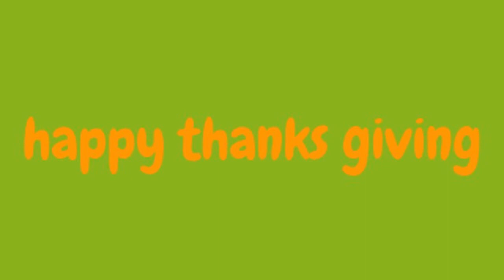lets play some tekkit mon ep 1: first lets play ep